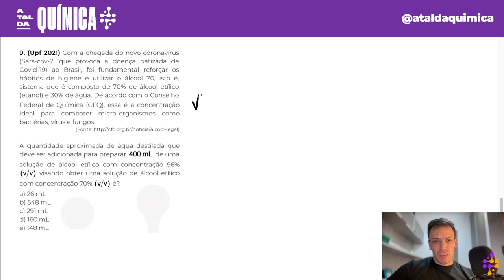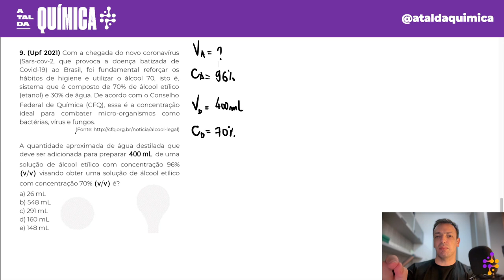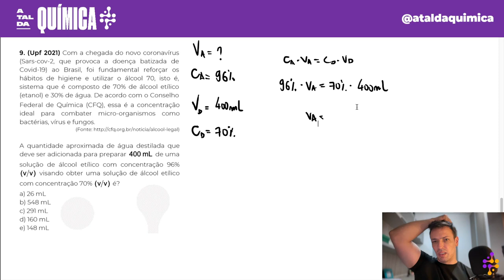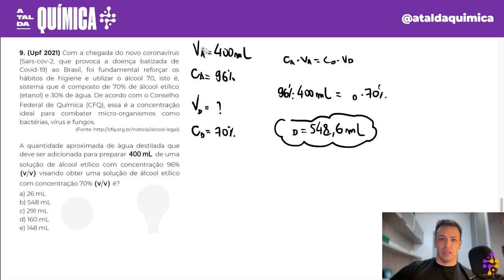Questão UPF/2021 - Diluição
(Upf 2021) Com a chegada do novo coronavírus (Sars-cov-2, que provoca a doença batizada de Covid-19) ao Brasil, foi fundamental reforçar os hábitos de higiene e utilizar o álcool 70, isto é, sistema que é composto de 70% de álcool etílico (etanol) e 30% de água. De acordo com o Conselho Federal de Química (CFQ), essa é a concentração ideal para combater micro-organismos como bactérias, vírus e fungos.

A quantidade aproximada de água destilada que deve ser adicionada para preparar   de uma solução de álcool etílico com concentração 96%   visando obter uma solução de álcool etílico com concentração 70%   é?
a) 26 mL
b) 548 mL
c) 291 mL
d) 160 mL
e) 148 mL